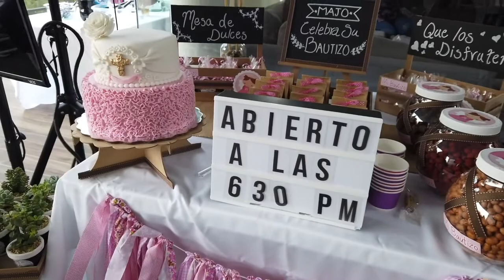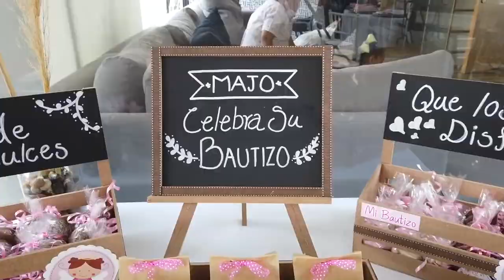Majo Bautizo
Bautizo de Majito Ocaña realizado el 29 de mayo de 2021.